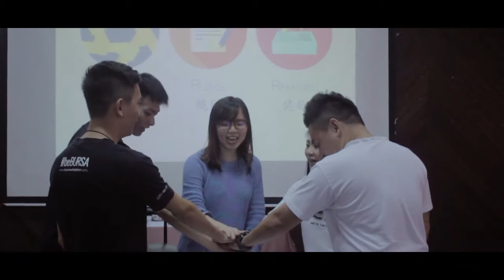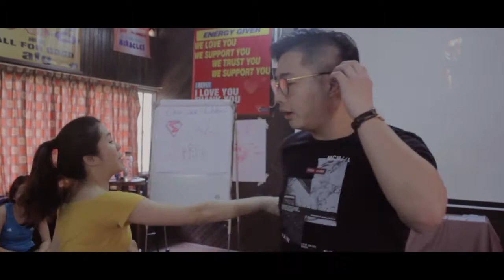Affirm Plus DNA Life Camp 2018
DNA Life Camp is one of a motivation camp as well as 3 days 2 nights workshop to increase self values. No matter how weak you are, how strong you are, everyone must stand and start from the beginning point until you achieve to the top hill. A team are passionate and strong with willpower might lead the weaker. So, we talked about team-spirit or team-work is.

Let's see what we had done in the camp and how we lead everyone to succeed.